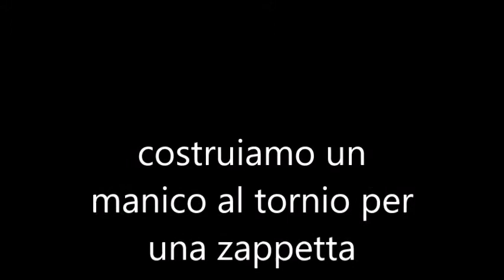costruiamo un manico al tornio per una zappetta